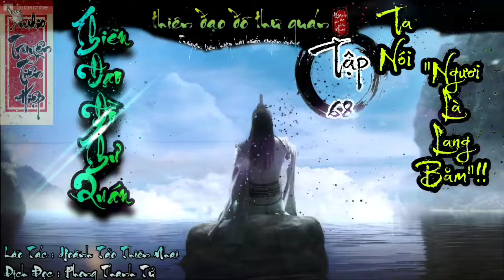[Tập 68] TĐĐTQ ☯ Siêu Phẩm Tiên Hiệp Hài Hước , Trang Bức Xuyên Không ☯ Dịch Đọc Phong Thanh Tử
Tác Phẩm : Thiên Đạo Đồ Thư Quán
Lão Tác : Hoành Tảo Thiên Nhai
Dịch Đọc : Phong Thanh Tử

- Rất mong sẽ được sự ủng hộ nhiệt tình từ phía các chư vị đạo hữu :3

 - Hãy Comment, góp ý ở phần bình luận để đóng góp những ý kiến riêng của chư vị  sau khi nghe xong video :3

- À, tiện đây lão bằng hữu nào có lòng muốn ủng hộ Phong Thanh Tử bát rượu, miếng thịt thì vui lòng DONATE qua số tài khoản VietinBank dưới đây nhé :3

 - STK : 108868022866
 - Chủ tài khoản : VU THANH NHAT
Hoặc qua ví MOMO : 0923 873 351

- Chúc chú vị có những phút giây nghe truyện vui vẻ :3

 - Phong Thanh Tử xin chân thành cảm ơn!!